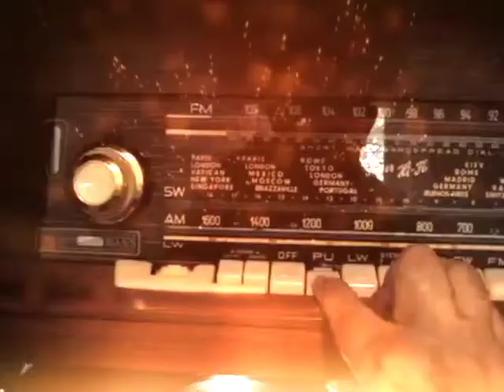25/08/17 Cosas para recordar, Carlos Gamio González